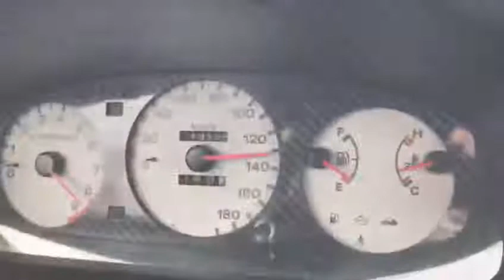Honda Civic EJ2 B18C6 acceleration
Honda Civic Coupe EJ2 B18C6 Acceleration
Fidanza Flywheel
AEM V2
4-1 RMF
HKS Hi Power
4.7 FD